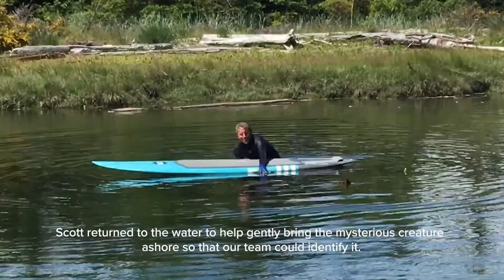An elusive find: King-of-the-salmon fish washes ashore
Harbor WildWatch has been offering digital programs during the pandemic, including virtual beach walks. During a beach walk at Salt Creek Recreation Area near Port Angeles on Sunday, June 7, 2020 they were alerted by a paddleboarder to a “massive, dead creature” submerged in the creek.

The creature turned out to be an elusive deep-sea fish, rarely seen in the wild and even rarer to find washed ashore. King-of-the-Salmon (Trachipterus altivelis) are in the ribbonfish family and live to depths of 3,000 feet on the Pacific coastline, from Alaska to Chile. Only four or five have been documented washed ashore from British Columbia to Washington, the most recent in 2018.

“We were finishing an amazing day on the beach when a paddleboarder in the creek called out to us, ‘Are you biologists?’ Scott described a massive dead creature with an alarmingly large eye submerged up the creek,” says Carly Vester, Communications Specialist. “He let our team use his paddleboard to take a look and helped us gently bring the animal on shore to take a closer look.”

The fish’s common name – King-of-the-Salmon – comes from the legends of the Makah People west of the Strait of Juan de Fuca. Their legends hold that these fish annually lead salmon back to their spawning grounds. The catch or consumption of King-of-the-Salmon was forbidden, as it was feared the death would stop the salmon run.

The specimen measured approximately 53 inches (4.4 feet) and, indeed, had eyes the size of a coffee cup. While it was fully intact, it had general deterioration of the dorsal fin. The coloration had also faded significantly.

“Based on the condition, I would estimate that it washed up no more than three days ago,” said Rachel Easton, Education Director. “Since there isn’t any noticeable injury, we think it’s likely that this specimen somehow was caught in the surf and washed ashore.”

King-of-the-Salmon are known to grow up to six feet in length and eat krill, small fishes, copepods, octopuses, and squid; depending on their size. Known predators include the bigeye thresher shark and longnose lancetfish.

“I had never seen anything like this,” said Stena Troyer, Science Specialist. “And we have discovered some incredible things on the beach over the years!

The team notified Washington Fish and Wildlife to the discovery and left the fish’s carcass where they had discovered it. The discovery is an incredible learning opportunity to see the species close-up and educate the public about this rare fish and the native legend associated with it.

To learn more about Harbor WildWatch’s environmental education programs, and to more photos and videos of the discovery, visit their website or Facebook For media requests, please reach out to Carly at .